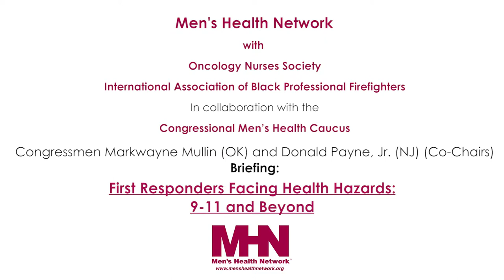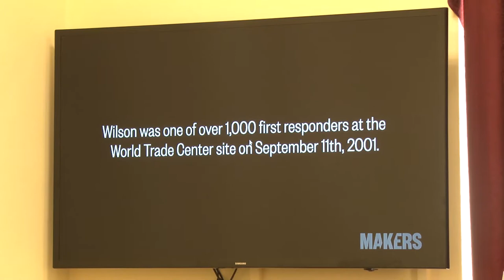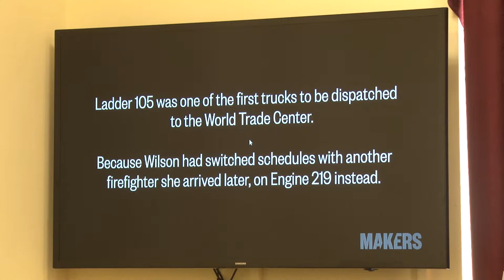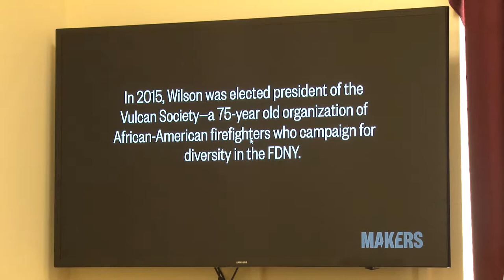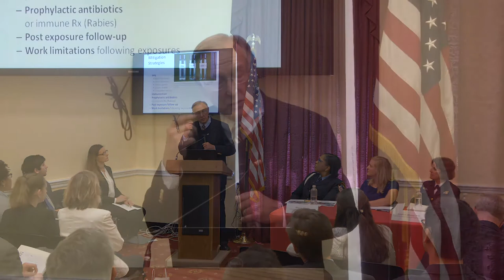First Responders Facing Health Hazards: 9-11 and Beyond - Congressional briefing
Congressional briefing on the health problems facing first responders.

* Ana Fadich-Tomsic, MPH, CHES - Introduction
   Men’s Health Network, Vice President
American Public Health Association Men’s Health Caucus, Past Chair

* Congressman Donald Payne, Jr.
Tenth District, New Jersey

* Regina Wilson
A 9-11 Firefighter Tells Her Story & Concerns about Her Health

International Association of Black Professional Firefighters
Fire Department, New York City

* Allison Crha, BSN, RN, TNCC
Perspectives from a Nurse: Hazards Facing Hospital Workers

Oncology Nursing Society

* Elizabeth Whelan, Ph.D.
NIOSH Firefighter Safety and Health Research
Industrywide Studies Branch Chief, Division of Surveillance, Hazard Evaluations and Field Studies (DSHEFS)

* Col. David Gremillion, USAF Ret., M.D., FACP, FIDSA
Mitigating Infection Risk for First Responders

Men’s Health Network